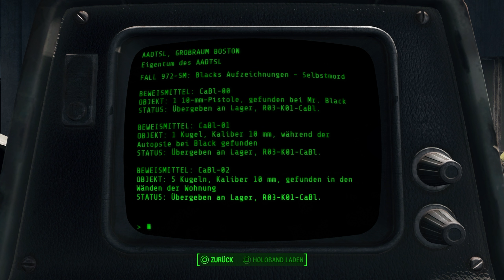AADTSL-REGIONALBÜRO ⚡️ Let's Play Fallout 4 [238]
Fallout 4
Datum der Erstveröffentlichung: 10. November 2015
Designer: Emil Pagliarulo
Genre: Rollenspiel
Herausgeber: Bethesda
Engine: Creation Engine
Serie: Fallout
Plattformen: Microsoft Windows, Playstation 4, Xbox One